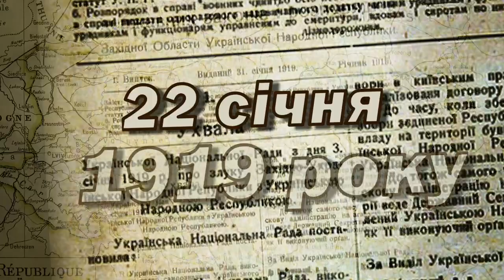Анонс Дня Соборності у Волочиську .